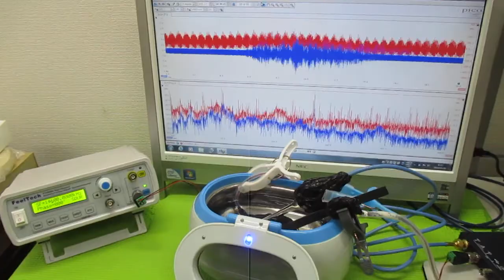メガヘルツの超音波洗浄器 ultrasonic-labo